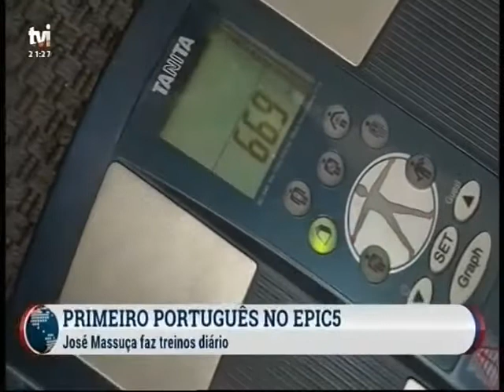FITNESS HUT na TVI // José Massuça no Challenge EPIC5 no Havai